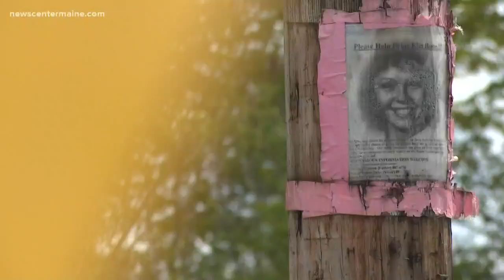Police use radar gear to search for missing woman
Kimberly Moreau was 17-years-old when she went missing in Jay in 1986.